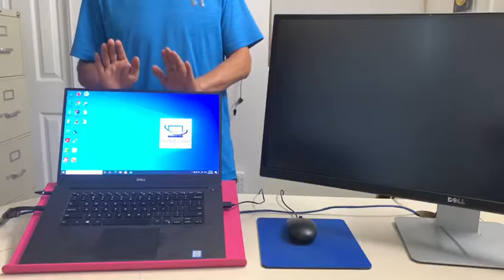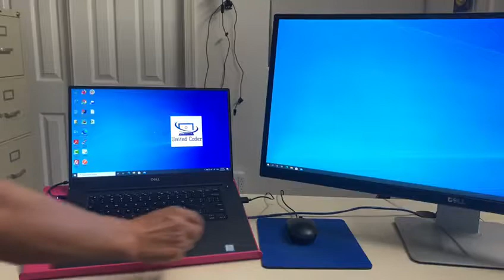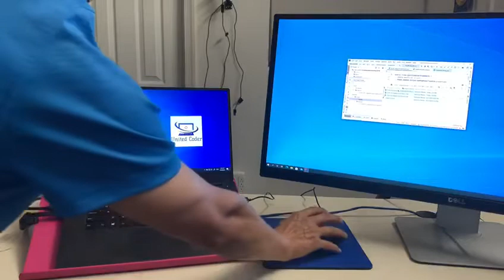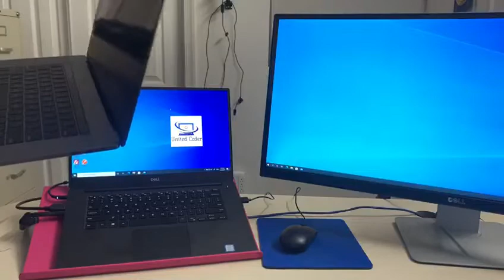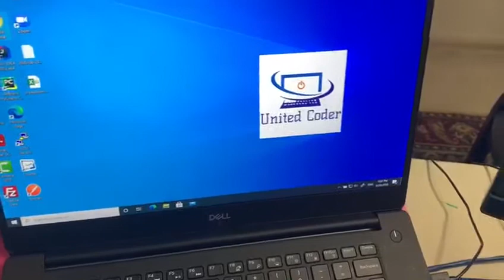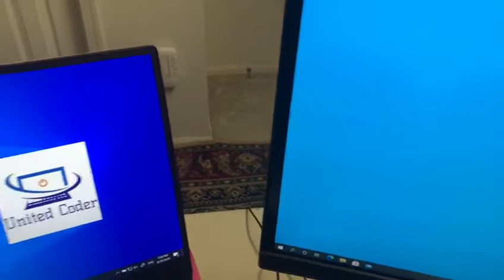كومپىيوتۇردا قوش ئىكراننى ئىشلىتىش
بۇ سىن ئارقىلىق، كومپىيوتۇردا قوش ئىكراننى ئىشلىتىشنى چۈشەندۈرمەن. توردا دەرس ئۈگۈنىۋاتقانلار، قوش ئىكران ئىشلەتسەڭلار، ئۈنىمى يۇقۇرى بۇلىدۇ.